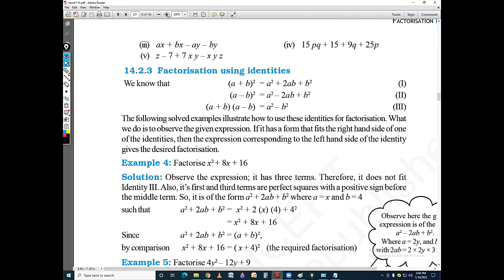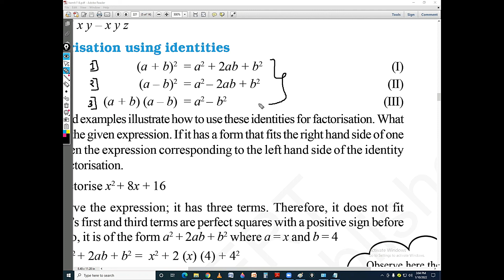cbse class 8 maths factorization lecture 2 | ncert factorization exercise 14.1